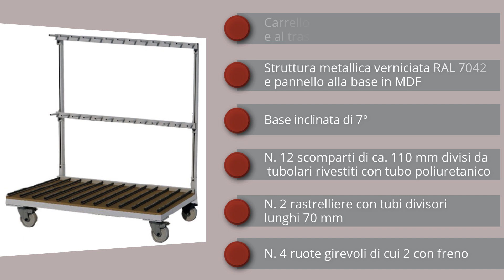CRS16 - CARRELLO DI TRASPORTO E STOCCAGGIO PER ANTE